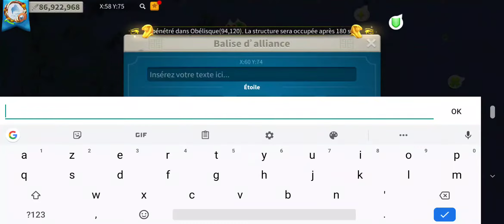Osiris W815 VS S-P